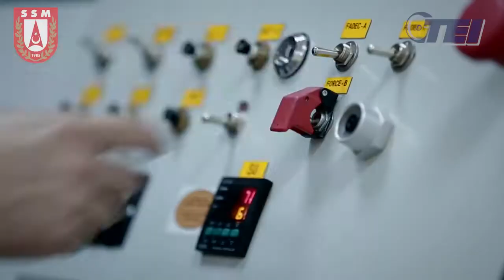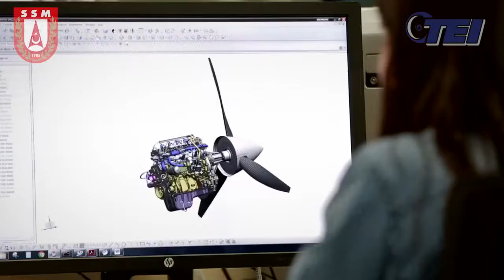PD-170 TEİ'den Milli İHA motoru